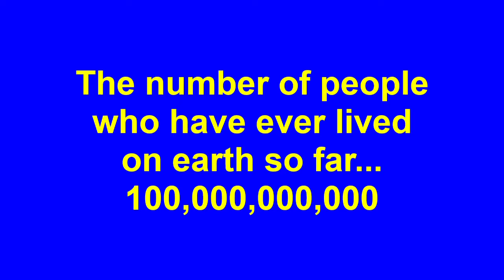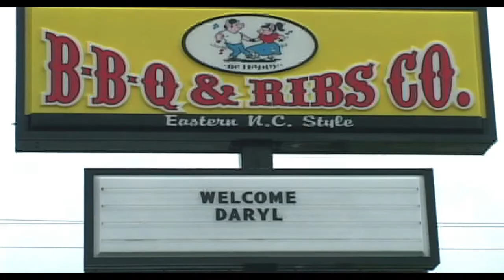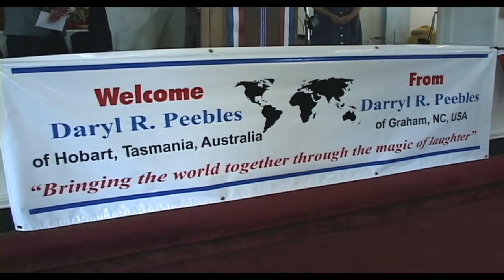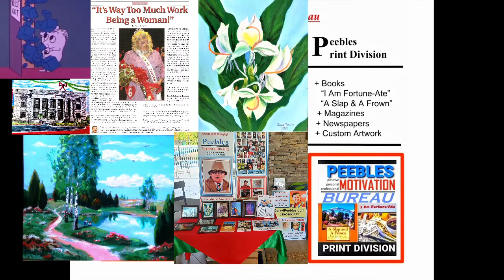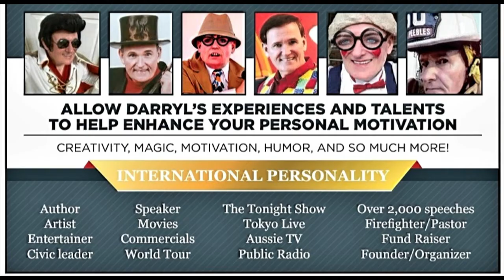RARE An Amazing Story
This week begins a short series to introduce the viewers of this channel to an amazing story about two people who were born on opposite sides of the globe in the same year and given the same name and followed eerily parallel lives. This first episode will cover their first meeting and set the stage for parts of a show they did together. This episode is broken down into seven  days in the Episode 43 of Season 1 of the Viewers Digest
7 days in under 28 minutes
(Synch licenses were paid on music used in the show and movie)
Intro = START
Monday=1:01
Tuesday = Click here 3:32
Wednesday = Click here 6:36
Thursday = Click here 10:29
Friday = Click here 12:19
Saturday = Click here 18:11
Sunday = Click here 22:32
Trailer and INFO = Click here 26:12
Watch them as often as you please!
Watch them in any order you please!

MISSION STATEMENT

Responding to the free and gracious gift of God, I am…
Using humor, the art of illusion, modern technology,
and decades of serving God and communities,
to work every day
to uncover the beauty in all people and experiences
endeavoring to educate, entertain, and inspire.
Each Dose on this channel
can help move us toward
a better, healthier, and more informed mind, body, and spirit.
I’m excited to be a small part
of the expanding of our capacity
to learn, love, and forgive
and together leave this world a better place for all.